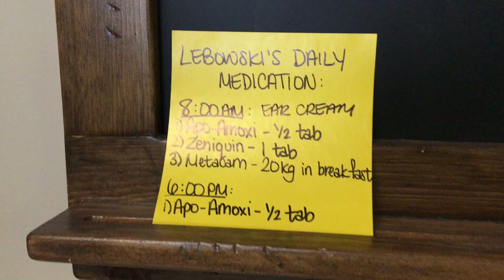Lebowski Rescue Doc